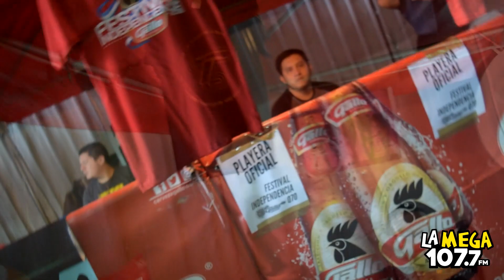Festival de Independencia 2018 | VÍDEO MEGA RANDOM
En la experiencia del primer concierto de la gira 2018 por Guatemala, El Chara tira party con puras agrupaciones nacionales. Hay de todo para hacer...